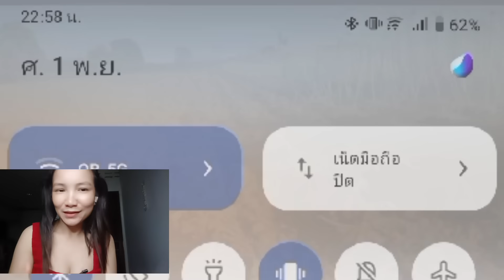สาวลาวโง่ตั้งนานคนไทยไปถึงไหน?!!อิจฉามนุษย์ถ้ำเถ้า อวดรถการทำเกษตร